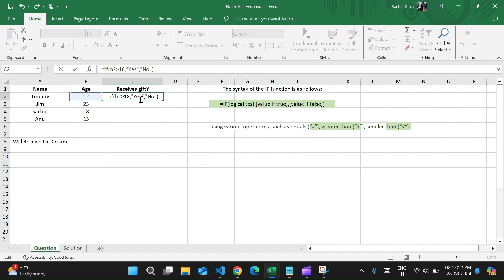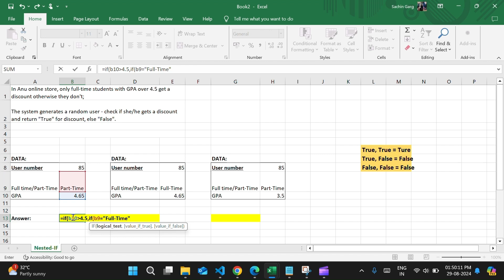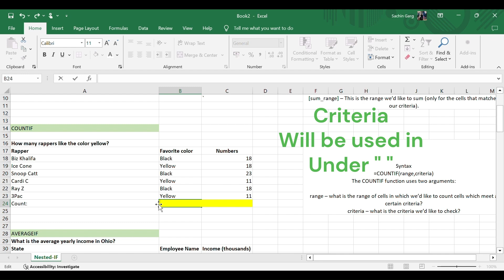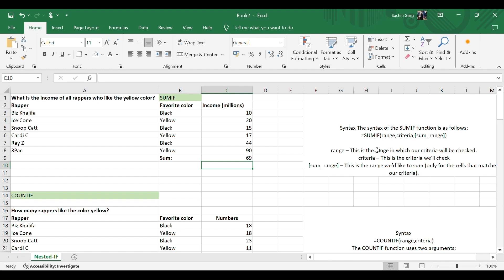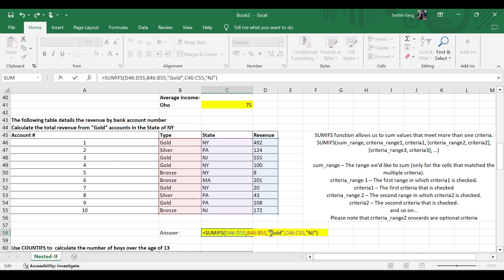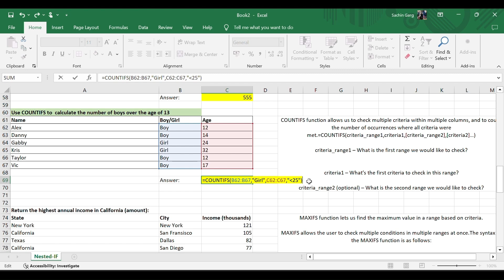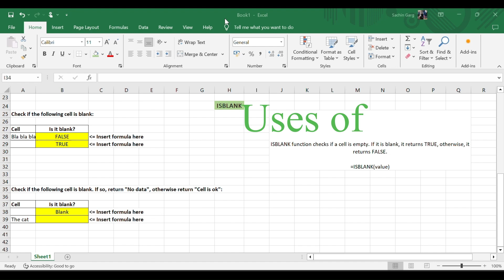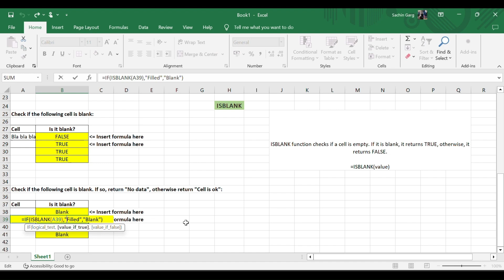How to use | Conditional Functions | Excel | One Video | Conditional Operations | Tutorials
Welcome to another exciting tutorial where we dive deep into some of the most powerful and versatile intermediate conditional functions in Excel! Whether you're an Excel beginner looking to level up or an experienced user aiming to refine your skills, this video covers everything you need to know about mastering conditional logic in Excel. From checking conditions to formatting cells, you'll learn how to streamline your data analysis and decision-making processes in no time.

What We’ll Cover in This Video:

IF Function: Learn how to use the IF function to check if a condition is met and return a specific value.

NESTED IF: Tackle multiple IF conditions using NESTED IF statements to create advanced logical tests.

Conditional Formatting: Automatically format your Excel cells based on specific criteria, enhancing data visibility and analysis.

COUNTIF: Count cells in a range that meet a particular condition, allowing you to analyze data more efficiently.

SUMIF: Discover how to sum values in a range based on specific criteria—perfect for financial analysis or data tracking.

AVERAGEIF: Calculate the average of a range of values, only when certain criteria are met, to extract useful insights.

SUMIFS: Take it up a notch with SUMIFS by summing values based on multiple criteria—ideal for more complex data sets.

COUNTIFS: Similar to COUNTIF but for multiple criteria, COUNTIFS helps you filter and count data with ease.

MAXIFS: Find the maximum value in a range based on specific criteria, making it easy to identify top-performing data points.

MINIFS: Easily locate the minimum value in a data range that meets the conditions you set—great for tracking lowest values in a dataset.

AND/OR Functions: Combine multiple conditions and check if all (AND) or any (OR) criteria are met. Perfect when used alongside the IF function for complex logic.

ISBLANK: Quickly determine whether a cell is empty, helping you manage missing data and clean up your spreadsheets.

Why You Should Watch:

This tutorial is perfect for anyone looking to expand their Excel knowledge, whether you're handling personal finances, professional reports, or large datasets.
By the end of the video, you’ll be equipped with the tools to automate data analysis and save time on tedious tasks.
Gain practical examples and tips that you can apply immediately to your own spreadsheets and data projects.

In addition to this comprehensive video covering all intermediate conditional functions in Excel, we've also created separate videos on each topic for more focused learning. Check them out if you'd like to dive deeper into any specific function!

This single video serves as a complete guide to help you better understand how these functions work together in real-world scenarios.